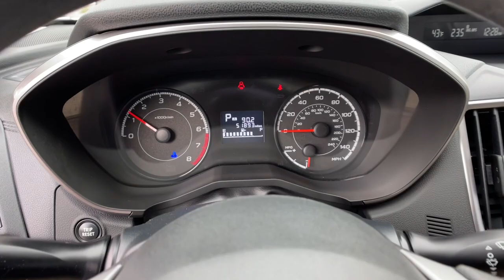2017 Subaru Impreza Los Angeles, Anaheim, Pasadena, Orange County, Beverly Hills, CA 3735802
Crystal White Pearl Used 2017 Subaru Impreza Premium available in 1000 Kietzke Lane, Reno, Nevada at Reno Mitsubishi. Servicing the Los Angeles, Anaheim, Pasadena, Orange County, Beverly Hills, CA area.

Reno Mitsubishi
1000 Kietzke Lane

SPLASH GUARDS  -inc: Part number J101SFL100,REAR BUMPER APPLIQUE  -inc: Part number E771SFL010,IVORY  CLOTH UPHOLSTERY,CROSSBAR SET - AERO  -inc: Part number E361SFL000,STANDARD MODEL,ALL-WEATHER FLOOR MATS  -inc: Part number J501SFL100,CRYSTAL WHITE PEARL,All Wheel Drive,Power Steering,ABS,4-Wheel Disc Brakes,Brake Assist,Aluminum Wheels,Tires - Front Performance,Tires - Rear Performance,Temporary Spare Tire,Heated Mirrors,Power Mirror(s),Rear Defrost,Intermittent Wipers,Variable Speed Intermittent Wipers,Rear Spoiler,Power Door Locks,Daytime Running Lights,Automatic Headlights,AM/FM Stereo,MP3 Player,Bluetooth Connection,Back-Up Camera,Auxiliary Audio Input,Smart Device Integration,MP3 Player,Steering Wheel Audio Controls,Bucket Seats,Heated Front Seat(s),Pass-Through Rear Seat,Rear Bench Seat,Adjustable Steering Wheel,Trip Computer,Power Windows,Keyless Entry,Power Door Locks,Cruise Control,A/C,Cloth Seats,Driver Vanity Mirror,Passenger Vanity Mirror,Floor Mats,Cargo Shade,Power Windows,Power Door Locks,Trip Computer,Security System,Immobilizer,Traction Control,Stability Control,Traction Control,Front Side Air Bag,Telematics,Requires Subscription,Tire Pressure Monitor,Driver Air Bag,Passenger Air Bag,Front Head Air Bag,Rear Head Air Bag,Passenger Air Bag Sensor,Knee Air Bag,Child Safety Locks